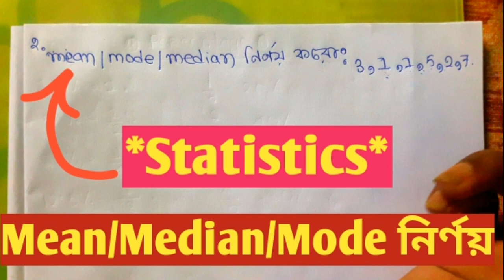Statistics এর গুরুত্বপূর্ণ প্রশ্ন যা পরীক্ষাতে আসে Mean/Median/Mode নির্ণয়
আজকে আপনাদের আলোচনার বিষয় ছিল statistics এর প্রশ্ন নিয়ে। কিভাবে mean /Mode/Median বের করতে হয় দেখিয়েছি।